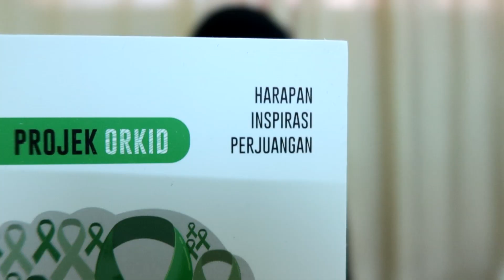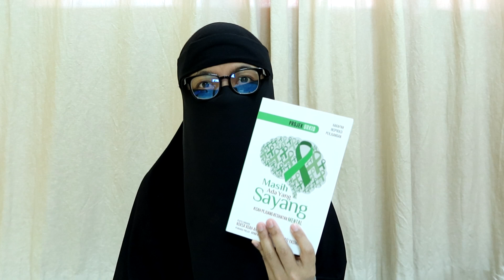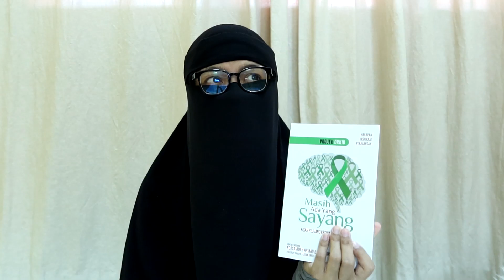Unboxing Buku Pesakit Mental | Buka Plastik Sambil Sembang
Selagi tak buka depan kamera selagi tulah tak buka-buka. Harap korang suka la ya video ni hihihihi